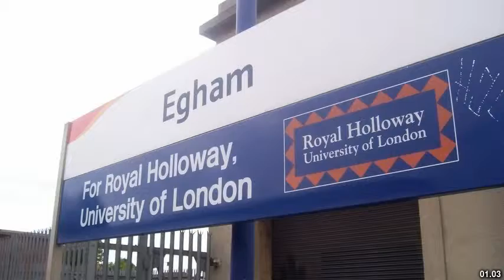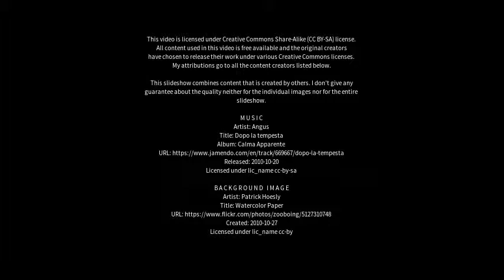Best places to visit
Best places to visit - Egham (United Kingdom) Best places to visit - Slideshows from all over the world - City trips, nature pictures, etc.